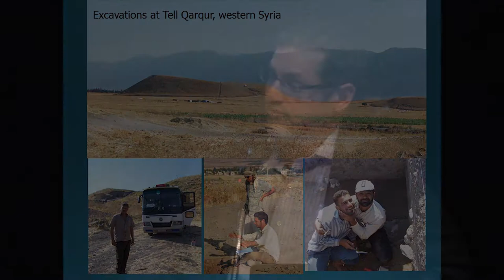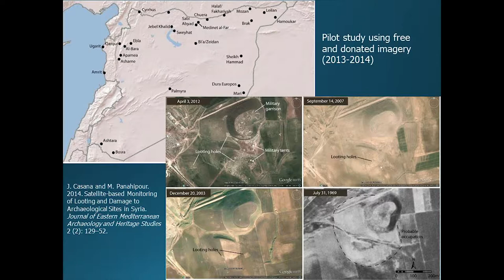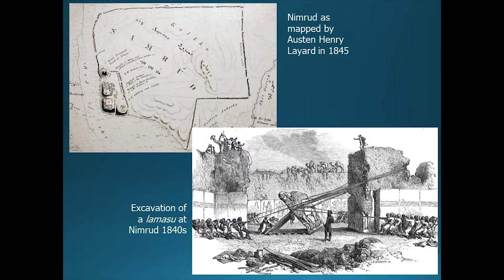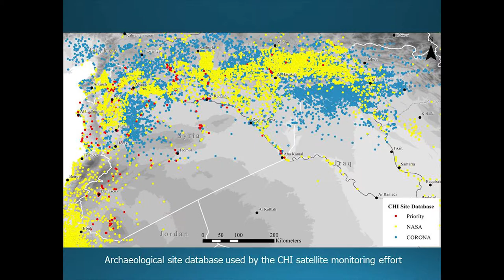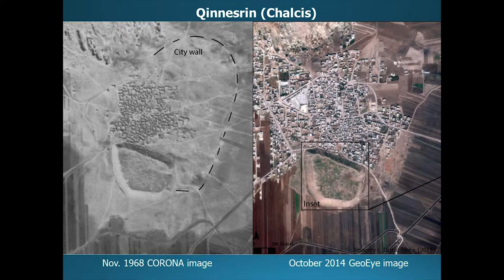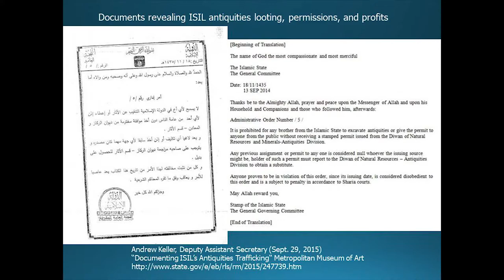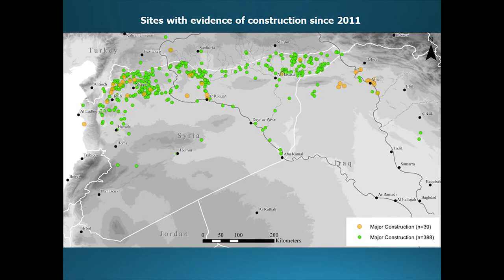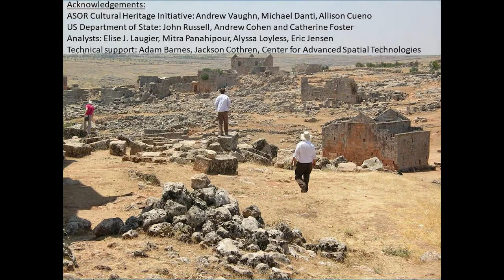Satellite Monitoring of Archaeological Damage and Looting in the Syrian Civil War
Jesse Casana delivered this lecture at the University of New Hampshire on Oct. 18, 2017, as part of the 2017-18 Saul O Sidore Lecture series entitled Who Owns the Past? Casana is associate professor of anthropology at Dartmouth College.